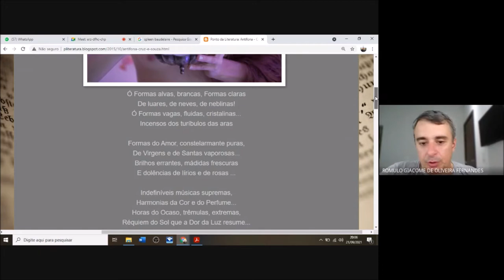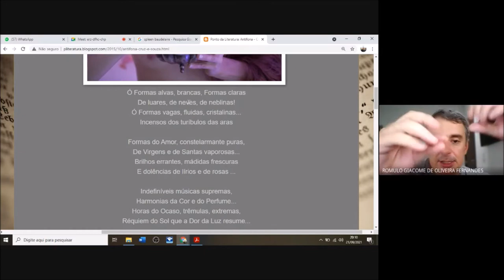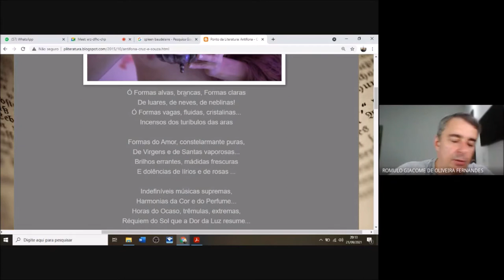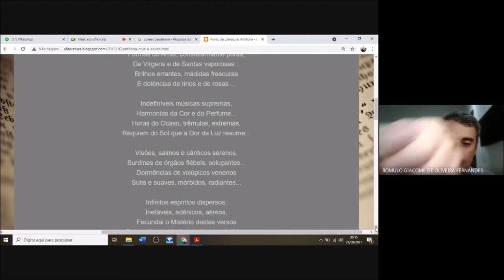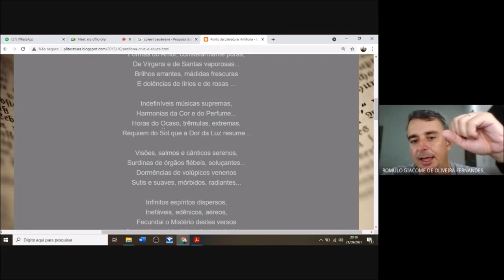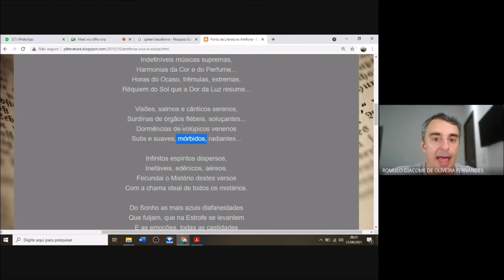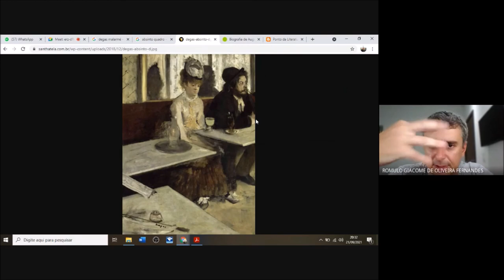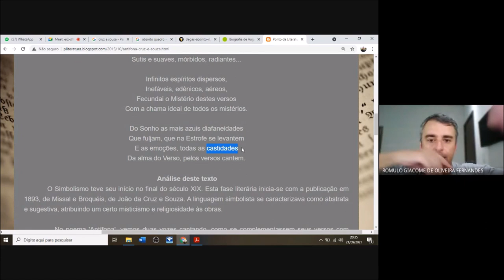Análise Literária de "Antífona" | Cruz e Souza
-Série Cortes de Aula-.
Esse conteúdo é um corte de aula online e tem a intenção de divulgar conteúdo relevante para a comunidade acadêmica e público especializado.
O Canal Teoliterias divulga conteúdos relacionados a Semiótica, Literatura e Linguagens.
Professor Dr. Rômulo Giacome de Oliveira Fernandes
Grupo de Pesquisa em Estudos Semióticos em Comunicação Linguagens e mídias.  GEPESC
UNIR. Universidade Federal de Rondônia
O Canal Teoliterias não possui finalidade comercial. Sua monetização é derivada dos direitos de conteúdo e contemplam manutenção e melhorias técnicas para a produção dos vídeos.